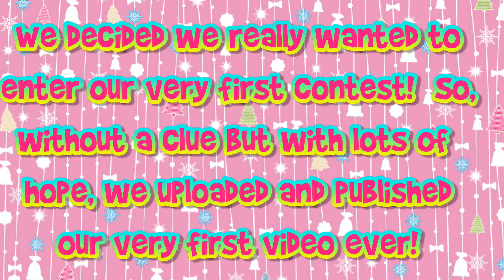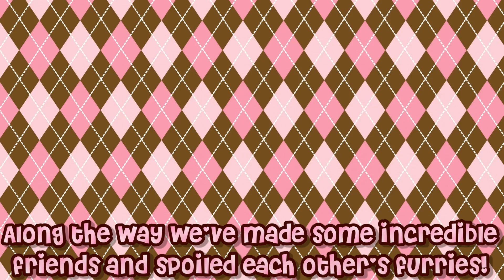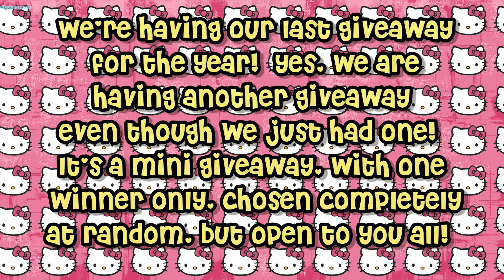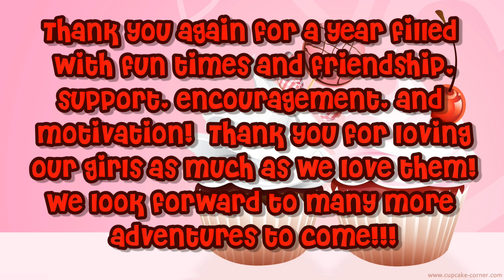Celebrating 1 Year, 100 Videos, and YOU!!!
We cannot believe it has now been one year since we first uploaded a video onto YT!  And this video marks our 100th video!!!  To think it all started with us loving these 5 fabulous furrballs!  Through our adventure all year, we came across so many incredible people and gorgeous furries too!  This video celebrates our journey, our milestones, and most of all, YOU, the ones who continued to support us through it all!  Here's to many more videos and much more fun and friendship!  Lots of piggy kisses and hug from me and the girls!
And if you made it through the video, then you know that as part of our thank you to you, we have decided that we need to throw another giveaway!  Yay!  Ok, we just broke the bank with our last contest that just ended, so this one won't be too much, and there will only be one winner.  But we couldn't let these milestones pass without another giveaway to end the year with a bang!  And because, as always, it's another showing of our appreciation to you!  So here are the guidelines:

1.  This is an international giveaway available to all small animal owners!
3.  If you are under 18, you must get your parent's or guardian's permission to enter.
5.  The contest ends at 11:59 p.m. P.S.T. on December 14, 2014.

There will be only one winner, who will be chosen at random!